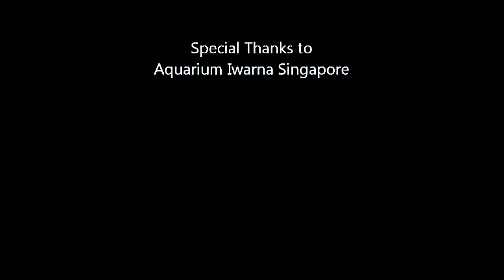Deepwater Chromis Sp. from Curacao